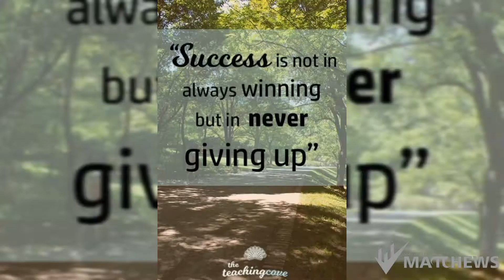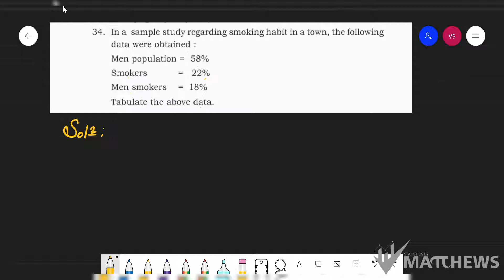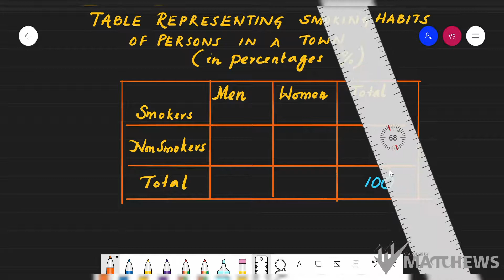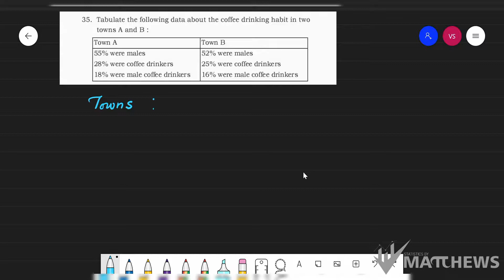IPUC_Classification & Tabulation_ Solving Problems_3.6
Drafting a table with data